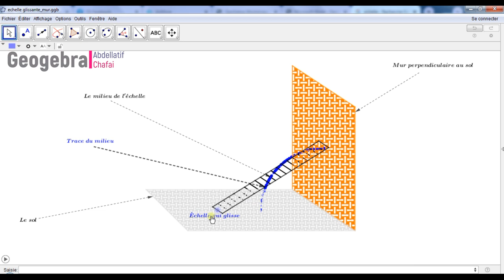Echelle glissante au sol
Une échelle repose contre un mur. Le pied de l'échelle glisse en s'éloignant du mur jusqu'à ce que l'échelle tombe à l'horizontal. Quelle est la trajectoire décrite par le milieu de l'échelle?
Simulation avec goegebra.